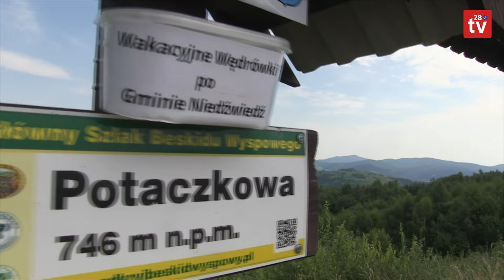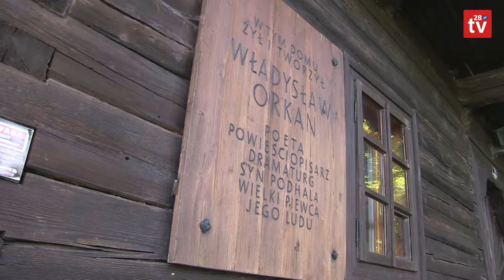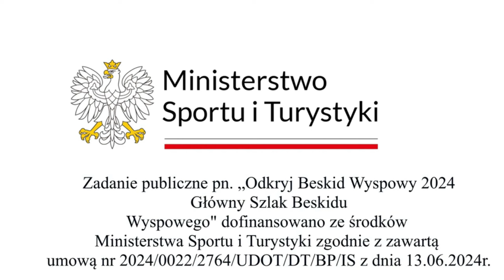OBW 2024. Z bukietami kwiatów krajobrazowym szlakiem czarnym na Potaczkową